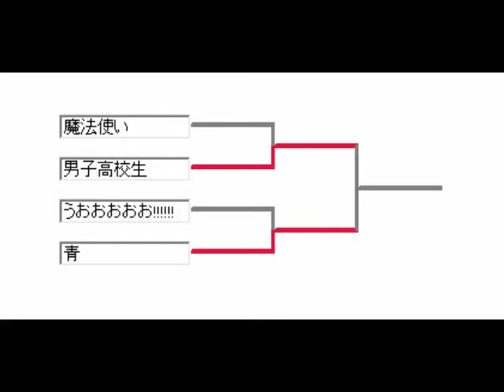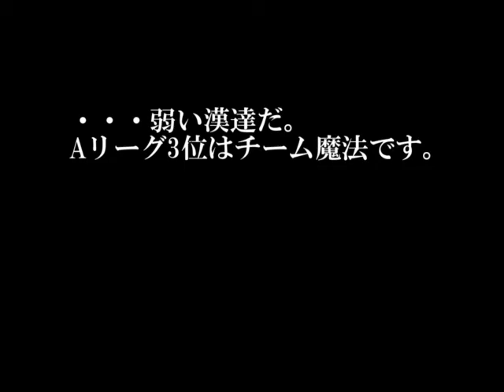THE MUGEN OF FIGTERS Part3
Aリーグ3位決定戦です。